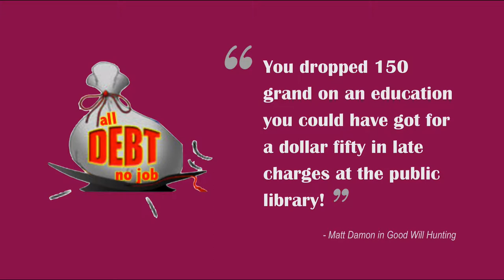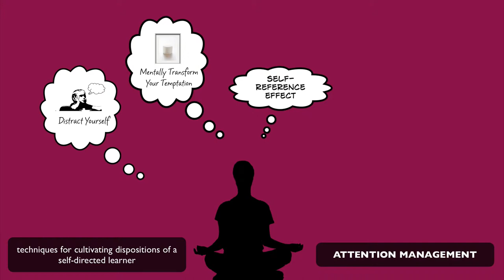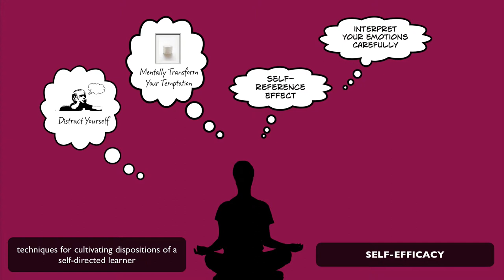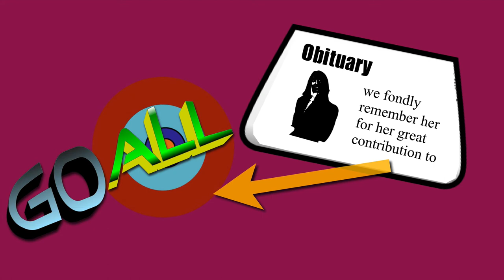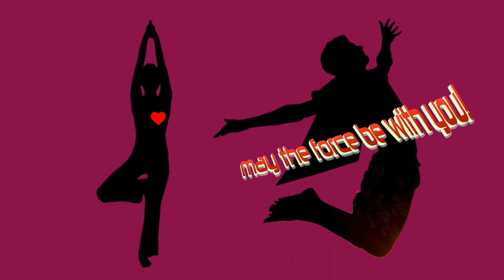Cultivating Dispositions of a Self-Directed Learner (part-2)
In this video we continue looking at how to cultivate the dispositions essential for self-directed learning that we have discussed in earlier videos.

This video is part of an online course on self-directed learning skills